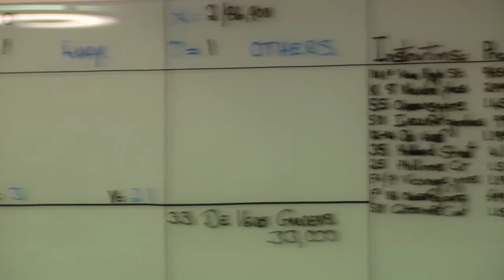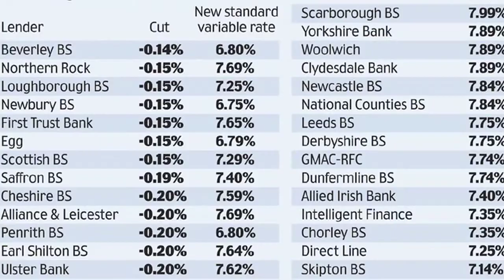Peter Rollings from Marsh & Parsons - Video Blog 6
Peter Rollings, Managing Director of London based estate agents, Marsh & Parsons, giving a summary on the summer market, and a forecast for the autumn property market in 2010.